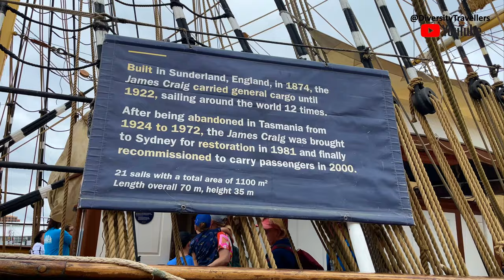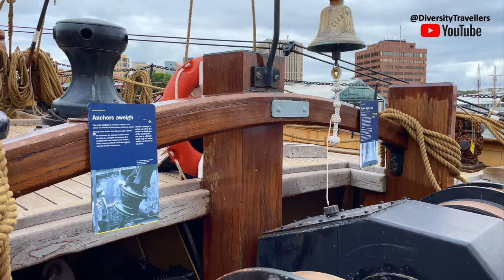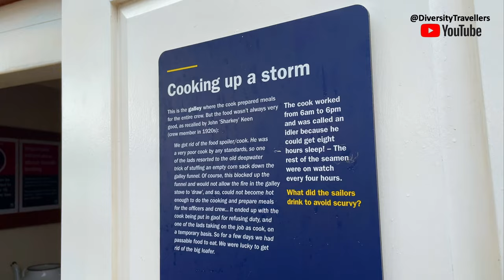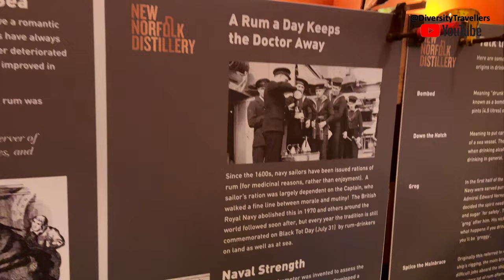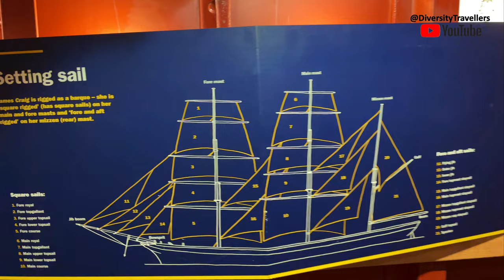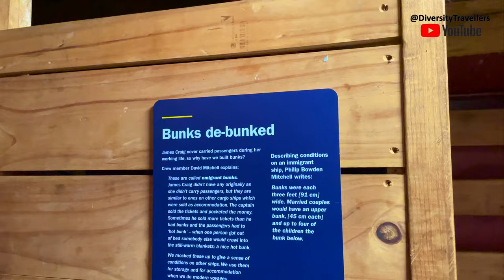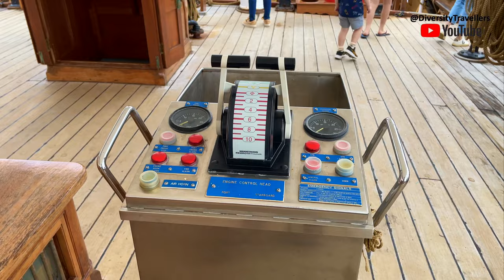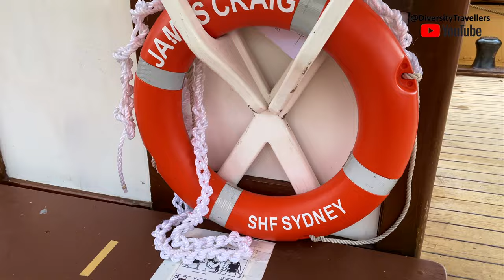James Craig - A Beautiful Tall Ship | Australian Wooden Boat Festival 2023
James Craig - A Beautiful Tall Ship (at Australian Wooden Boat Festival 2023)

Step aboard the magnificent James Craig, a stunning tall ship featured at the Australian Wooden Boat Festival 2023! This video highlights the beauty, craftsmanship, and history of this remarkable vessel as it graces the Hobart waterfront. Join us in celebrating maritime heritage as we explore this iconic ship and its timeless appeal.

We are Aruneema and Ritaban, live in Hobart, Tasmania, Australia, archiving our travel memories blending with our new travel experiences.

Over the last 20 years, while in the UK and Australia, we have travelled to 6 continents (except Antarctica!) and interesting locations. We realised that creating videos on social media would be a great way to preserve our memories and share these beautiful moments with the world.